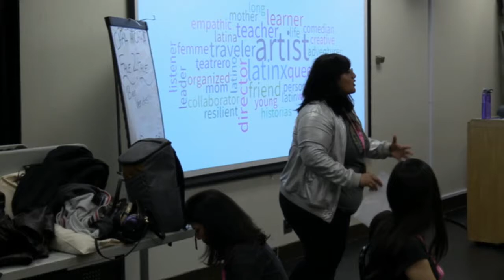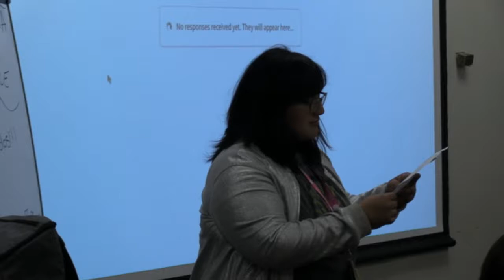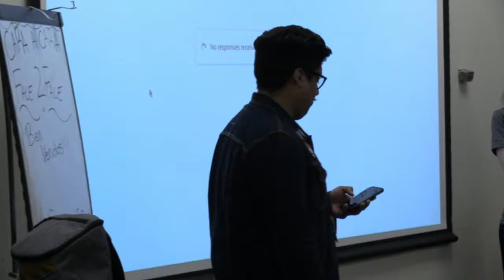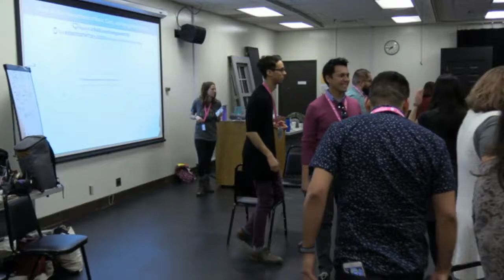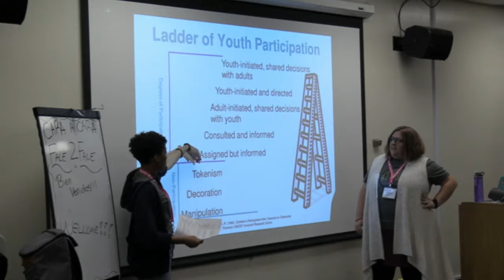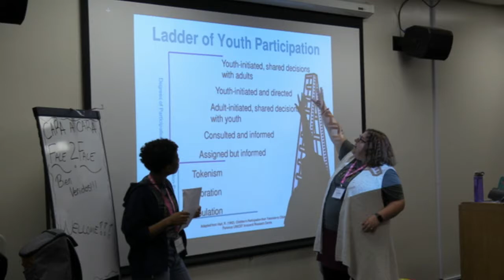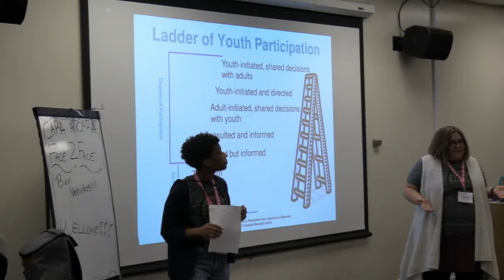2019 Latinx Theatre Commons TYA Sin Fronteras Festival & Convening Breakout Face to Face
Breakout Session: Face to Face with Rising Youth Theatre and Teatro Bravo (Livestreaming)
1 p.m. - 2:15 p.m. PST (Los Angeles) / 3 p.m. - 4:15 p.m. CST (Austin) / 4 p.m. - 5:15 p.m. EST (New York)

What happens at the intersections of race, class, and age? Face to Face is a new project from Phoenix, AZ based Rising Youth Theatre and Teatro Bravo that brings an intergenerational group of artists together for an inclusive, intensive process of artmaking and critical dialogue. This bilingual workshop will introduce participants to Rising Youth Theatre’s strategies for creating art with young people, not just for young people through a model of intersectional solidarity.